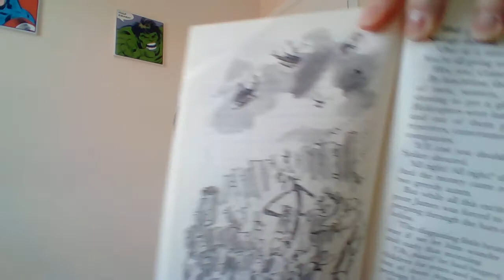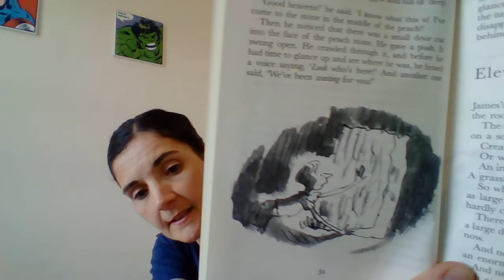James and the Giant Peach. Chapter 9- 11.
The next instalment of Roald Dahl's peachy tale!